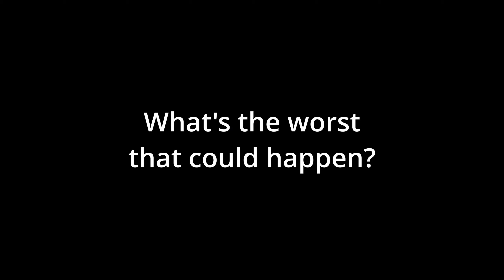What's the worst that could happen?